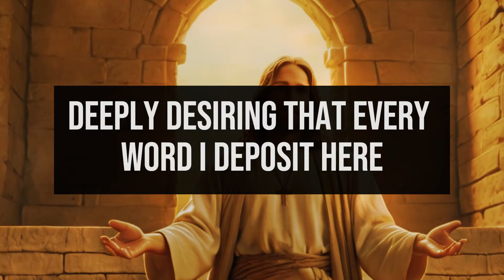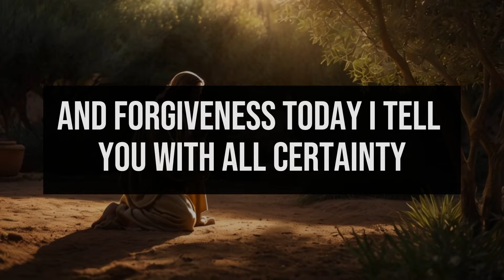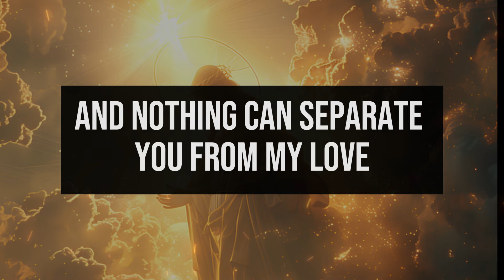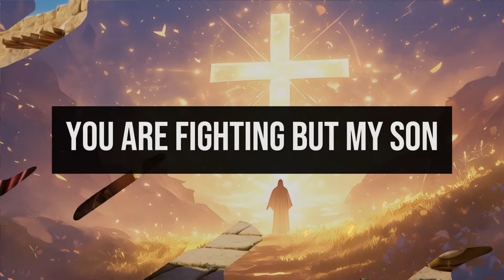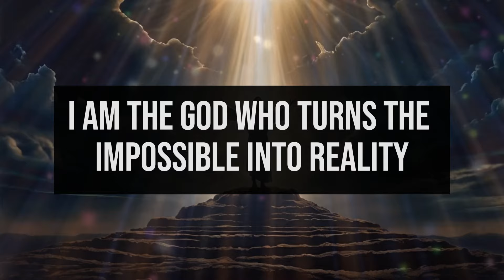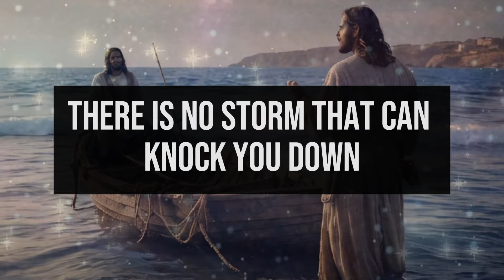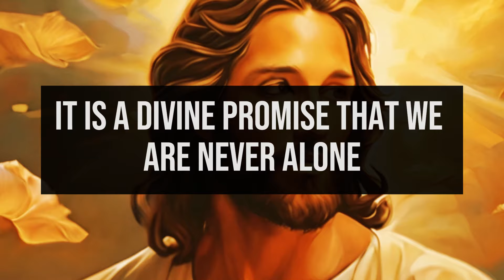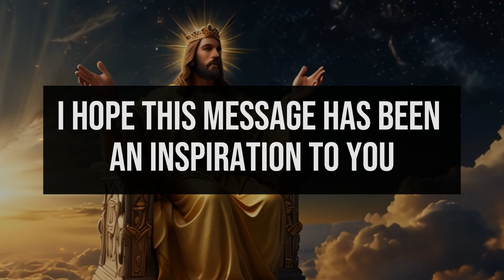🔴GOD DID NOT PUT THIS VIDEO IN YOUR PATH IN VAIN | DO NOT IGNORE IT | GOD SAYS | MESSAGE FROM GOD 🙏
🔴 GOD DID NOT PUT THIS VIDEO IN YOUR PATH IN VAIN | DO NOT IGNORE IT | GOD SAYS | MESSAGE FROM GOD🙏 god jesus 🕊️

1. God message for me today
2. God message for me
3. God message
4. God's message
5. God message for you
6. Message from god
7. God's blessings message
8. Jesus message
9. God's message for me today
10. God message tarot
11. God's message for me
12. God's message today
13. Message of god
14. Sermons
15. God's message for you today
16. Motivational
17. Message from universe
18. Urgent message from god
19. Universe Message
20. Faith quotes
21. Jesus quotes
22. Church
23. Joel Osteen
24. Bible quotes
25. Bible message
26. Quotes god
27. God's Motivation
28. Bible god quotes
29. Life quotes
30. Faith god quotes
31. Christian Motivation
32. The Lord Helps
33. God Helps
34. Grace for purpose
35. Jesus Status and Quotes
30. Faith god quotes
31. Christian Motivation
32. The Lord Helps
33. God Helps
34. Grace for purpose
35. Jesus Status and QuotesWelcome to 'God's Advice Today'! This channel is your haven for receiving daily spiritual inspiration that resonates with your journey. We bring you profound messages of faith, hope, and divine guidance, tailored to help you navigate each day's challenges.